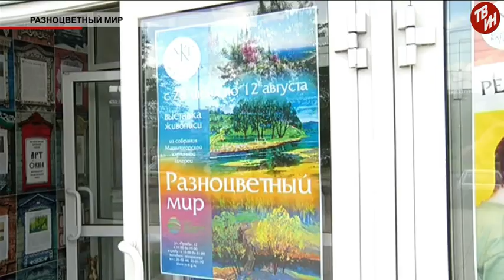Время местное Эфир: 29-06-2017 - «Разноцветный мир»